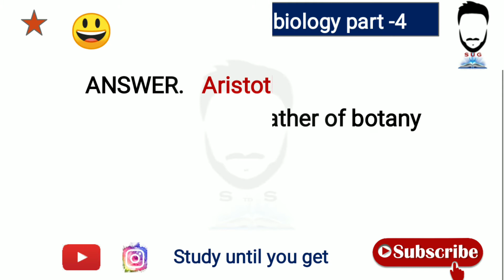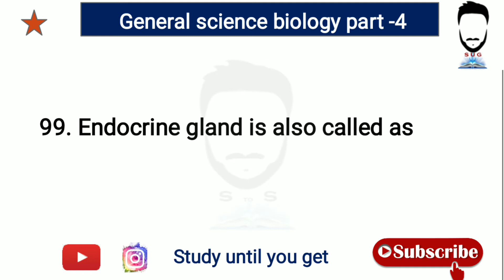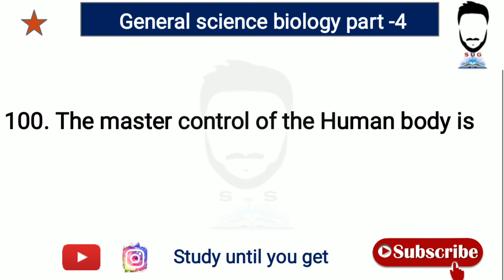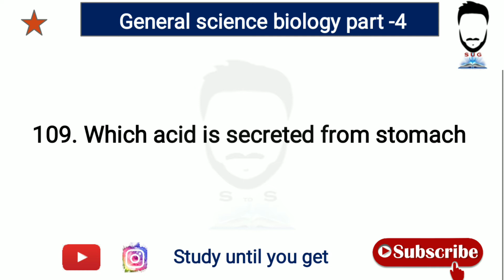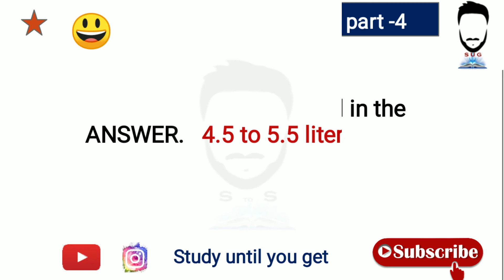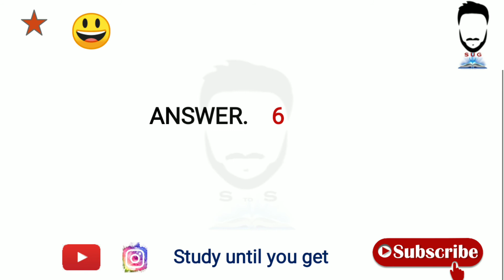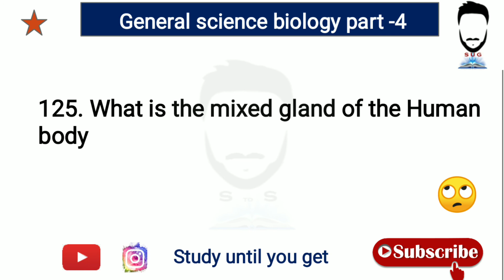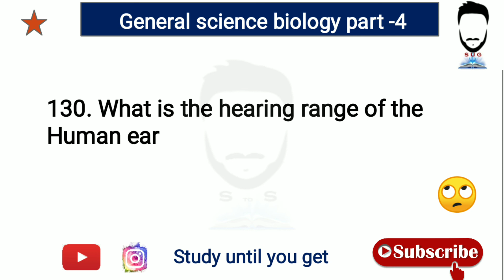TOP 300 GENERAL SCIENCE MCQ||RPF CONSTABLE 2021||AFCAT||CDS||RRB||CISF||BSF||CRPF||PART- 4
RRB NTPC